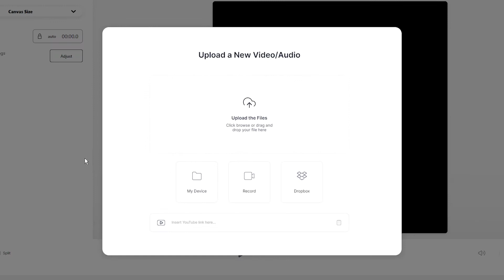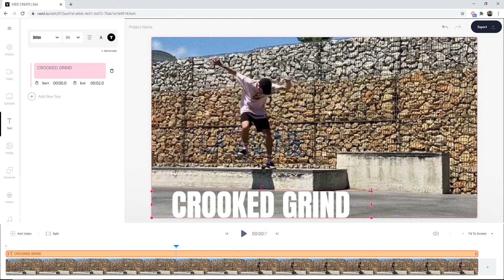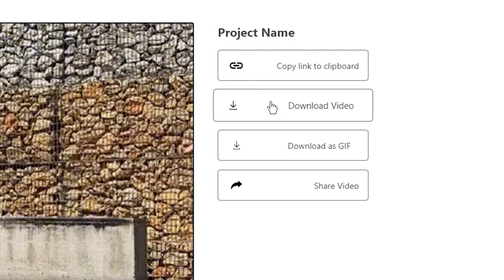Add Text to GIFs in 2022 (FAST)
In this video, you'll learn how to easily add text to a GIF using an online video editor called Veed.

Need to add text to a GIF but don't have the fancy software to do it? With Veed, you can easily add text to GIFs right on your web browser.

How to add text to a GIF online step by step:
00:00 Getting started with Veed
00:20 Uploading GIF to Veed
00:41 Adding text to GIF
01:00 Styling text
01:29 Changing timing of text
02:13 Exporting GIF from Veed

Any questions, ask away below!

Good luck!

Alec & VEED.IO